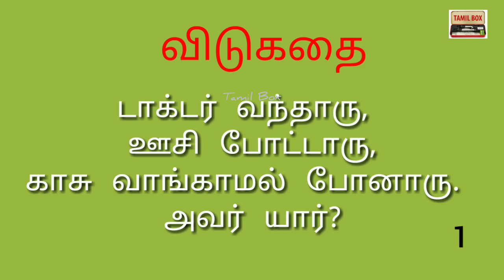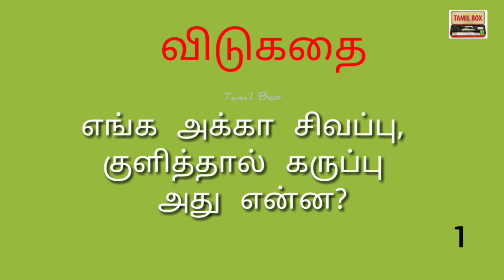vidukathai - #6 | Vidukathai in tamil | விடுகதைகள் | Tamil Box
Vidukathai , Vidukathai in tamil, vidukathaigal, vidukathaigal in tamil, Tamil Box